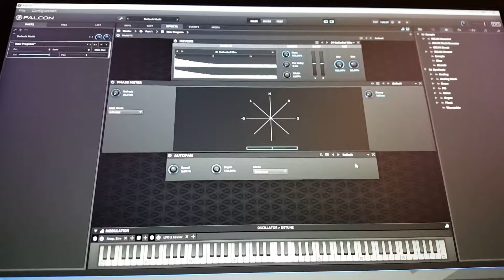[Test Soft] UVI Falcon impressions